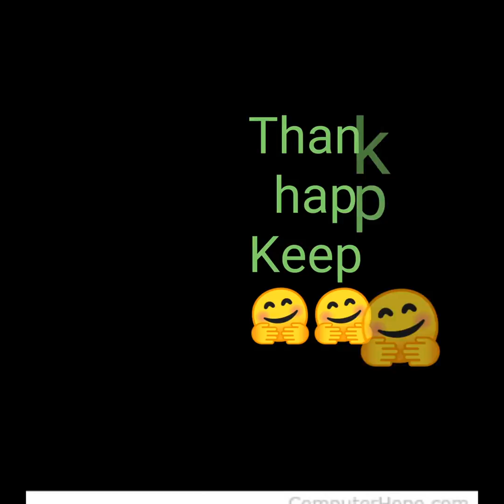Tarantula Vlog Nhandu Coloratovillosus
I never touch hir/her enclosure for his/her safety.